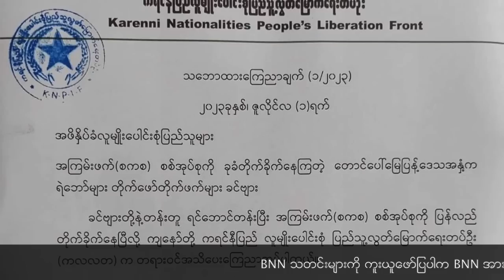“စစ်ကောင်စီဖက်က ကျဆုံးမှု သုံးသောင်းသုံးထောင်ကျော်နေပြီလို့ စာရင်းရထားပါတယ်”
- ဦးနိုင်ထူးအောင် - (အတွင်းဝန် - ကာကွယ်ရေးဝန်ကြီးဌာန -NUG)

“၂၀၂၁ ခုနှစ် ဇွန်လကနေ ၂၀၂၃ ဇွန်လအထိ ၂ နှစ်တာအတွင်း စစ်ကောင်စီဖက်က ကျဆုံးမှု သုံးသောင်းသုံးထောင်ကျော်နေပြီဖြစ်ပြီး ထိခိုက်ဒဏ်ရာရမှု တသောင်းကျော်ရှိနေပါတယ်။ တော်လှန်ရေးအင်အားစုဖက်ကတော့ နှစ်ထောင်ဝန်းကျင် ကျဆုံးမှုရှိပါတယ်” လို့ အမျိုးသားညီညွတ်ရေးအစိုးရ (NUG) ကာကွယ်ရေးဝန်ကြီးဌာနာ (MoD) အတွင်းဝန် ဦးနိုင်ထူးအောင် ကပြောပါတယ်။

လတ်တလောဖြစ်ပေါ်နေတဲ့ ကရင်နီဖက်က မယ်စဲ့တိုက်ပွဲ၊ ကရင်ဖက်က ကျောက်ကြီးနဲ့ အခြားတိုက်ပွဲတွေအကြောင်း၊ နှစ်ဖက် ထိခိုက်ကျဆုံးမှုအကြောင်း၊ နွေဦးတော်လှန်ရေး ၂ နှစ်ခွဲကာလအတွင်း တိုးတက်မှုတွေအကြောင်း...စသဖြင့် BNN သတင်းဌာနက ဦးထက်အောင်ကျော် မေးမြန်းစဉ် သူက ဒီလိုဖြေကြားတာပါ။

အခုထုတ်လွှင့်မယ့် မေးမြန်းချက် ပထမပိုင်းမှာ ...

- မယ်စဲ့တိုက်ပွဲမှာ ERO နဲ့ PDF တွေ ဘယ်လိုပူးပေါင်းပါဝင် တိုက်ပွဲဝင်နေသလဲ...

- စစ်လေယာဉ်ပစ်ချနိုင်မှု ဘယ်လိုအထောက်အထားပြနိုင်မလဲ...

- နွေဦးတော်လှန်ရေးအတွင်း “ကလလတ” ပါလာခြင်းက နိုင်ငံရေး-စစ်ရေးအရ ဘယ်လိုအဓိပါယ်ဆောင်သလဲ...

- ကရင်ပြည်နယ်ဖက်က ERO နဲ့ PDF တွေပူးတွဲလှုပ်ရှားမှုကကော ကရင်နီပြည်နယ်နီးပါး အားကောင်းနေပြီလား...

- PDF တွေအတွက် လက်နက်တပ်ဆင်ပေးမှုက အားရစရာအဆင့် ရောက်လာနေပြီလား...

(ERO ဆက်စပ်ဒေသမှာ မြို့သိမ်းနိုင်တဲ့အထိ အားကောင်းလာနေပေမယ့် အညာစစ်မျက်နှာမှာ ခံနေရဆဲဖြစ်တာ ဘာကြောင့်လဲ...ဆွေးနွေးချက်ပါတဲ့ ဒုတိယ ပိုင်းကိုတော့ မနက်ဖန် ထုတ်လွှင့်ပါမယ်)